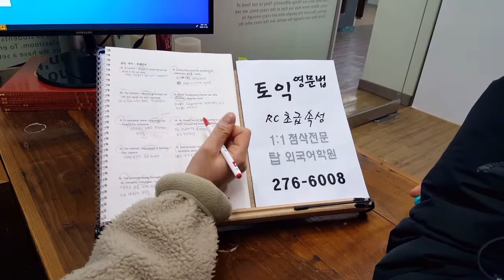TOEIC 전북대 어학원 국립대편입 취업 전주토익과외 탑외국어학원 일본유학 201230